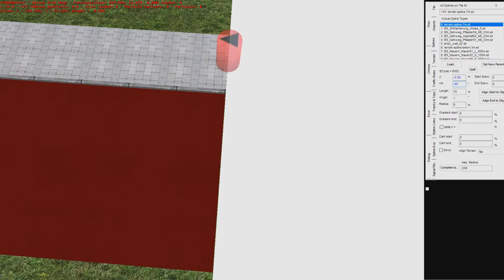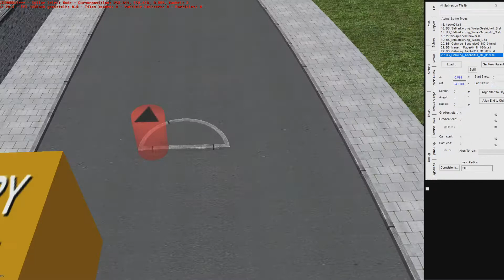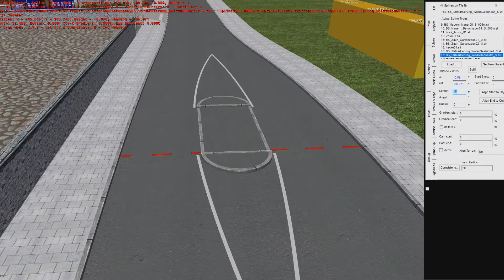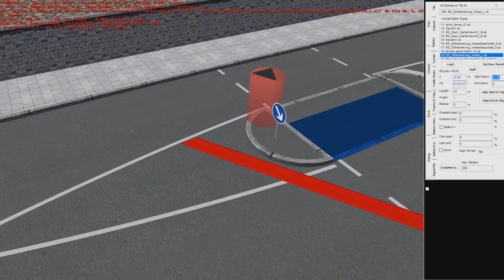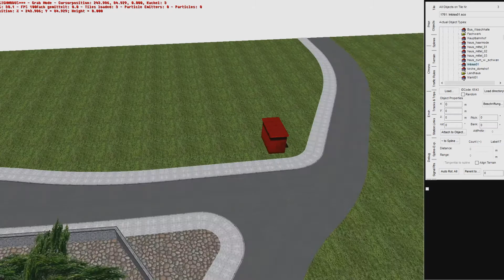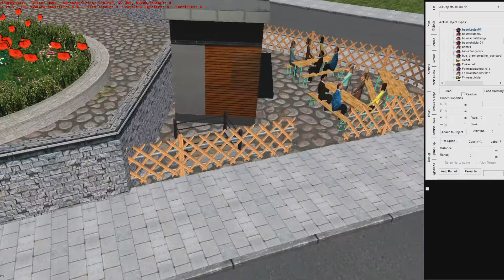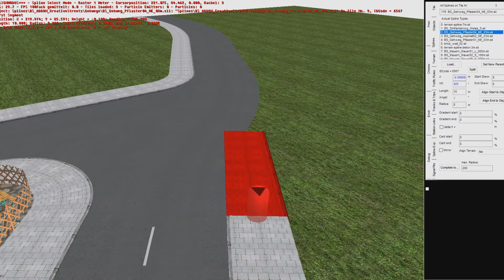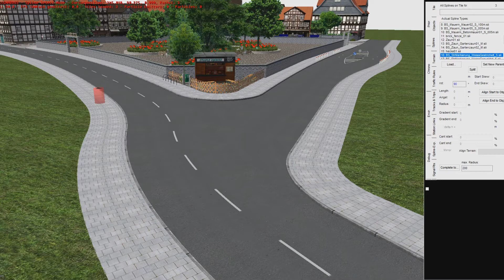Omsi 2 - Editor | Projekt: Alsbeck | #009 | vom Marktplatz Alsbeck 3/3 |PC|HD|DE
🚍 Was passiert in diesem Video: Der Marktplatz entsteht, die Dritte! Viel Spaß beim zusehen ;-) !

🚍 Was genau ist das Projekt "Alsbeck":
Projekt "Alsbeck" ist eines meiner Projekte im Thema Gestaltung. Ich habe schon mehrere Projekte (in Omsi 2) angefangen, allerdings nie gefilmt. Bei Alsbeck habe ich das nun geändert. Inspiriert hat mich dabei der Youtube-Kanal "TobiB" mit seinem Haren Projekt. Das habe ich immer gerne geschaut.

🚍 Du hast Ideen, Verbesserungen, Ratschläge? Dann melde dich einfach bei mir!

Wo? (siehe unten in dieser Beschreibung)

🚍 Meine anderen Projekte:
           🔨 Landkreis Nordhausen (in Omsi 2):
           🪓 Landkreis Nordhausen (im LOTUS):
            ⛏ "Unser virtueller Landkreis":

🚍 WICHTIG: Bei mir gibt es keinen Support zu Spielen oder Mods an sich! Sondern nur explizit zu meinen Projekten! Danke für euer Verständnis :-)

🚍 Man kann mich auch finden auf:
           🔧 *im Omsi-Forum: hermelin21
           🔧 *in der Omsi-WebDisk: hermelin22
           🔧 *im LOTUS-Forum: hermelin22
           🔧 Steam: nico_hermelin22

* momentan sehr selten dort aktiv